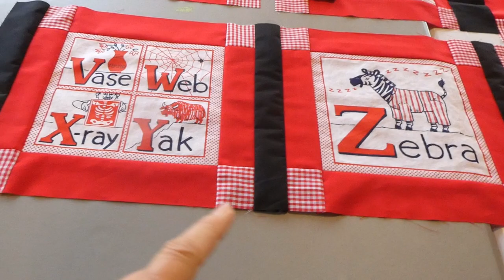Unmotivated Weekly Weigh In